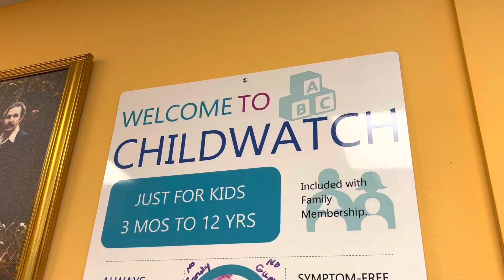Membership Monday time at our Y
The beginning of the work week means it’s time for Membership Monday at our Y. Here’s a hint. This week’s topic is really about a class act. Check it out.